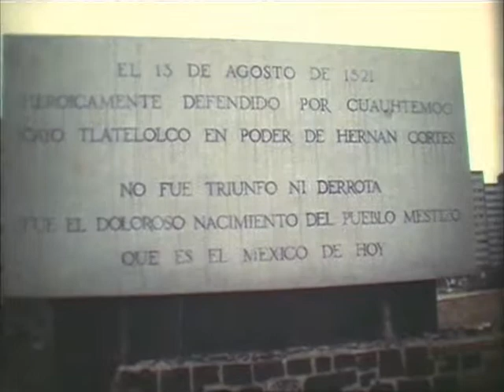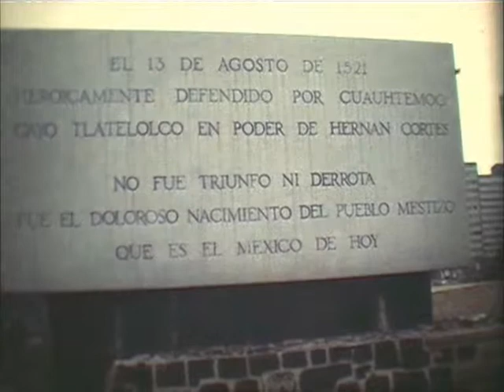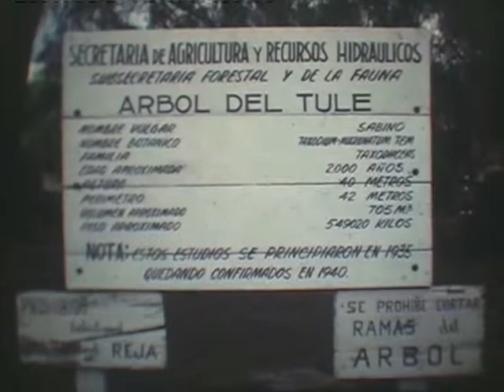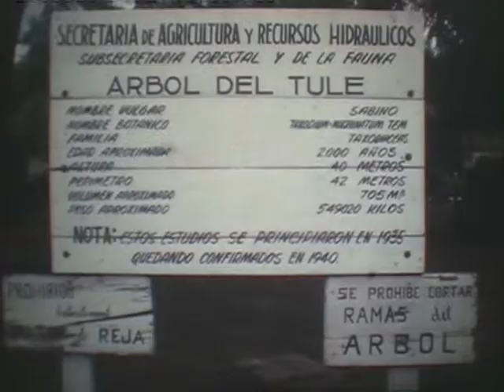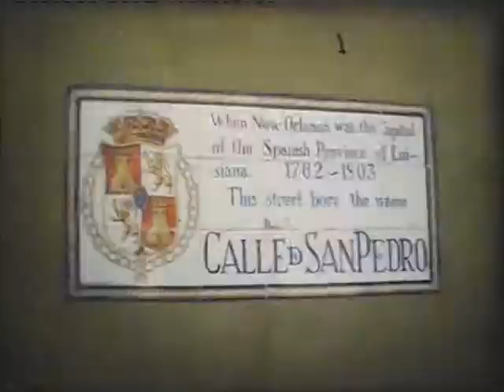Mexiko und Südstaaten der USA 1985 Super 8-Film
Mexiko-Stadt - Folklore auf dem Platz der 3 Kulturen - Bailika der Jungfrau von Guadelupe; Oaxaca; Monte Alban; Baum von Tule; Puerto Escondido; Acapulco - Gleitschirmflug über die Bucht von Acapulco - Bucht der Felsenspringer; Bahnfahrt von Chihuaha nach Los Mochis durch die Sierra Madre - Barrancas del Cobre; USA: Houston; New Orleans - Hilton Hotel - Bourbon Street - Raddampferfahrt auf dem Mississippi; Stone Mountain.